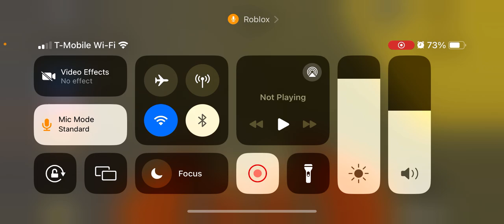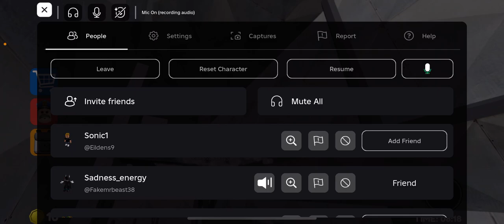I escaped jail, and I will find the person who framed me gameplay